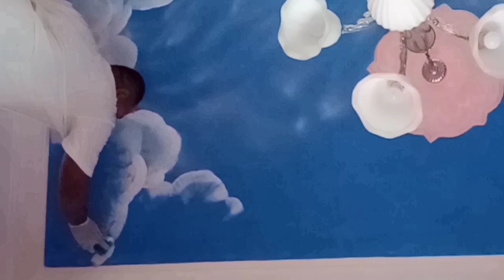Cara melukis awan di plafon... Ini rahasianya cuma dgn spon cuci piring. Hasilnya luarbiasa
Proses dan cara menggambar awan di plafon.cuma dgn spon cuci piring hasilnya luar biasa mudah dan gampang .. semoga bermanfaat.. subsribe like supaya kita semangat dlm berkarya.. dan tungggu Vidio selanjutnya.. terimakasih .salam berkarya